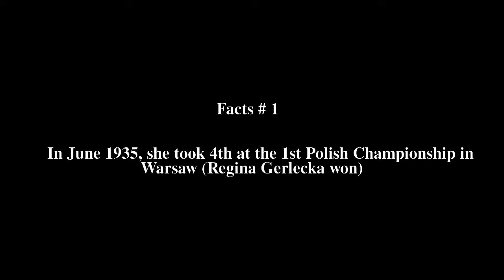RÃ³Å¼a Herman Top # 6 Facts